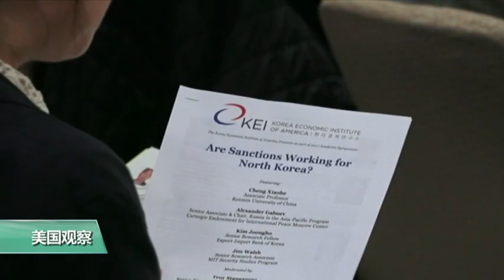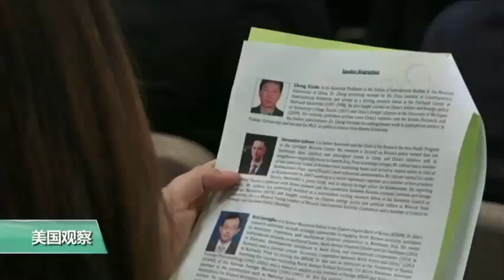VOA连线：美专家：对朝鲜进行制裁是否有效？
在过去的一年中，国际社会增大了对朝鲜制裁的力度，以回应其极速发展的测试，但并没有阻止或延缓朝鲜核试验的进程。虽然这并不意味着制裁毫无意义，这些制裁是否有效？是困扰着国际社会的一个难题。而如何处理朝鲜问题也是这次川习会的讨论重点。华盛顿智库韩国经济研究所周四的座谈会对此进行了深入讨论，连线记者尼亚做更多报道。